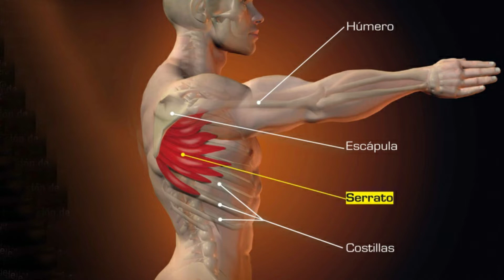LESION en la ESCAPULA/Toca LUCHAR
Os cuento la lesion que tengo.